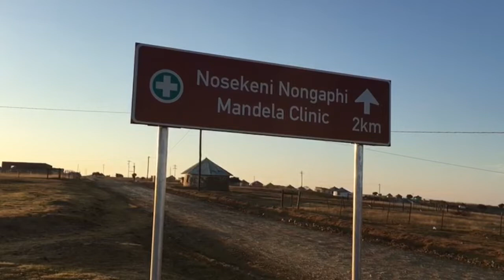MandelaDay celebrations at Mvezo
Mthatha was abuzz as dignitaries descended on Mvezo to celebrate the life of Nelson Mandela. The day saw exciting activities for the people of Mvezo, Mandela’s birthplace.